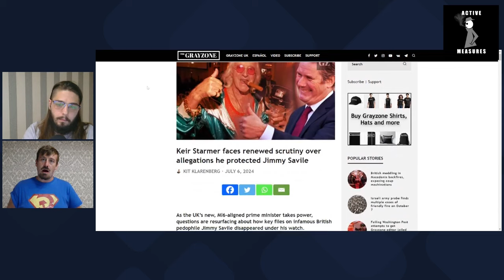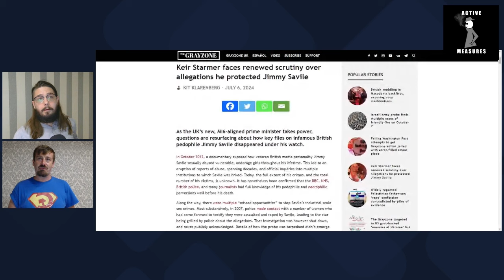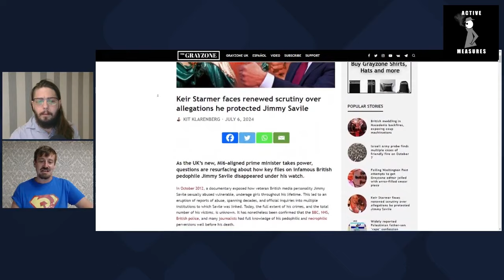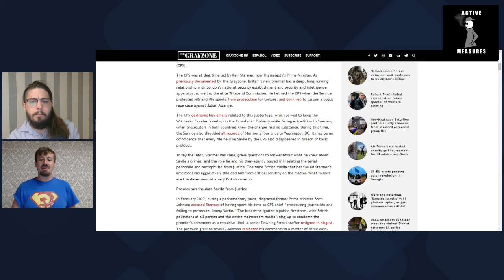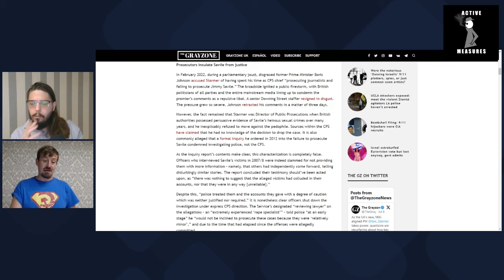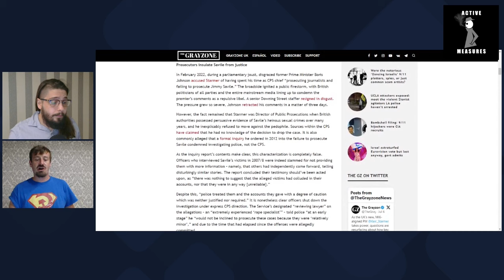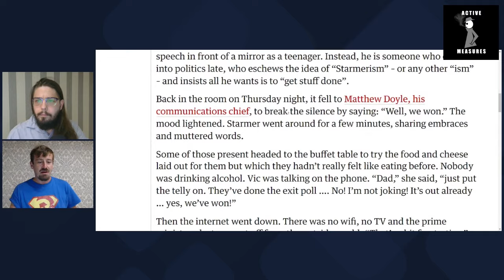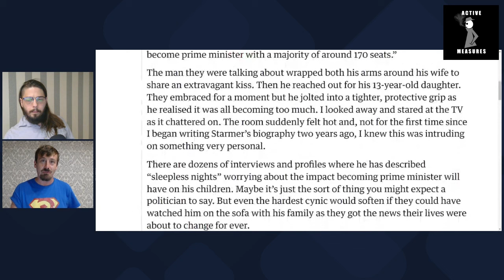How Britain's Prime Minister Protected a Pedophile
As the former head of the Crown Prosecution Service, Keir Starmer oversaw the agency as it dropped the case against the notorious child molester Jimmy Savile.